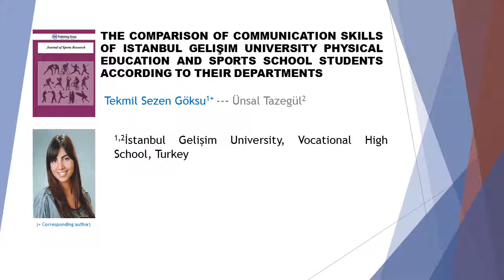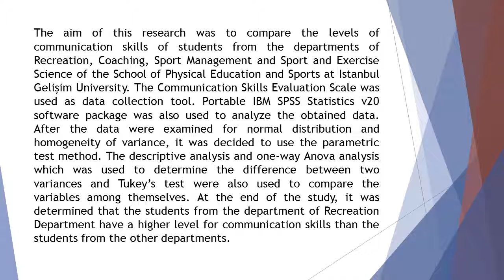The Comparison of Communication Skills of Istanbul Gelisim University Physical Education and Sports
The Comparison of Communication Skills of Istanbul Gelisim University Physical Education and Sports School Students According to their Departments